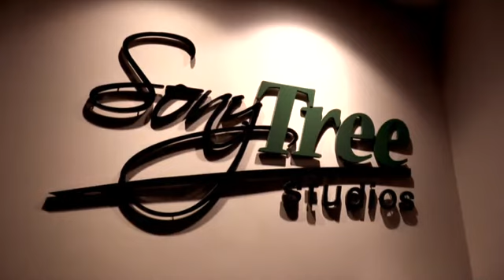DALE KELLER " LONELY HOUSE"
Many Years Ago, George Jones asked "Who's Gonna Fill Their Shoes" Hank Williams SR. once called it Hillbilly Music, then it changed to Country and Western Music, Then it changed once again to just Country Music and now it's Country Pop, BUT Hillbilly Country and Western Music seems to be gone and forgotten. "Who's Gonna Fill Their Shoes? A new top contender to fill their shoes has risen from the ashes. DALE KELLER and his latest release "LONELY HOUSE". Produced by Doc Holiday and recorded at SONY Studios.